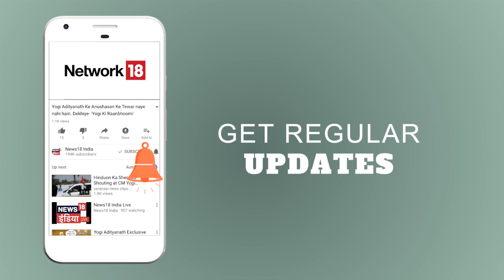CM Yogi का कांग्रेस पर बड़ा हमला | Congress जाति के नाम पर बाँटती है | News18 India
UP CM Yogi Adityanath attacked Congress in his recent rally in Karnataka saying that Congress divides people on the basis of caste & have now understood the value of 'Hindutva'.